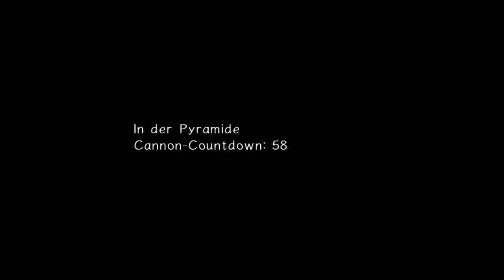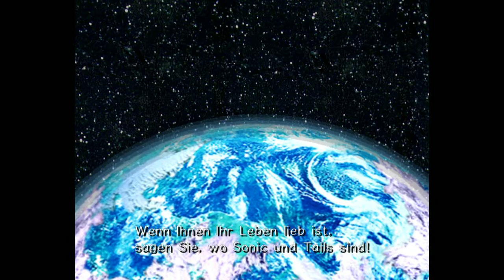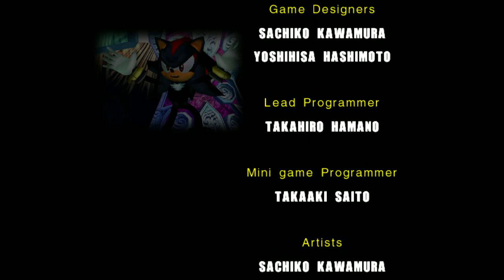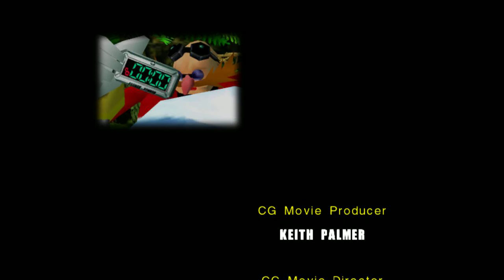Das Finale der Darkkampagne | Sonic Adventure 2 #10 | Eicosa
● Spiel: Sonic Adventure 2| Plattform: PC
● Kommentiert und gespielt von Eicosa  2017